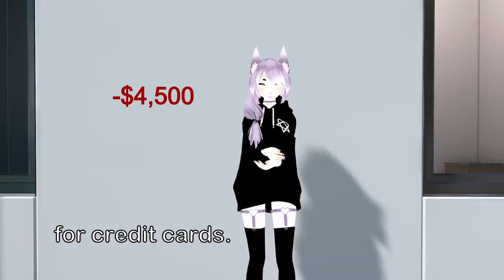People in VRChat Tell Me How Much Debt They Have - VRChat Stories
Today in VRChat I ask 100 people how much debt they have. This might be VRChat but they are still very real people with real lives. How much debt do you have?

Minecraft Server
                           ⭐iListen MC⭐
🖥️ Java IP ➡️  play.iListenMC.net
🖥️Bedrock IP ➡️ play.iListenMC.net:8127
➡️ Network Supports 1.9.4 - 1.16.X  **(1.8 PVP Combat)**
⛏️Among Us, Skyblock, Events, Creative and 1.16 Survival

    Supporters:
                               *Antisocial*
                                 *Yannick*
                                 *Makoto*